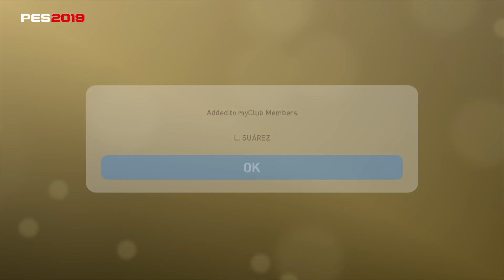PES 2019 Myclub Playing is believing agent Lv 1